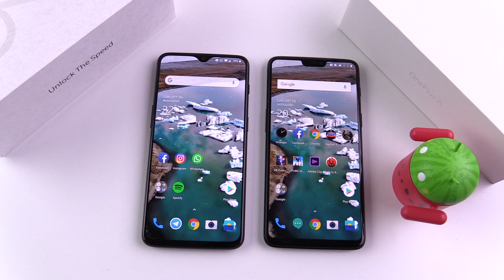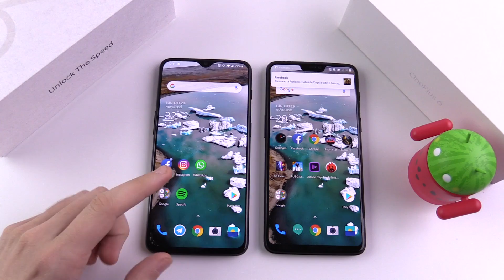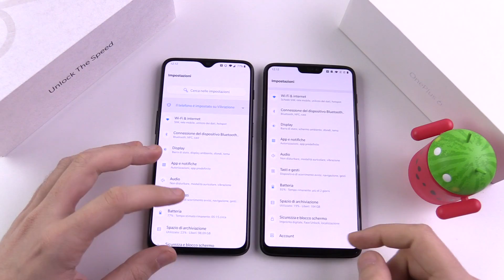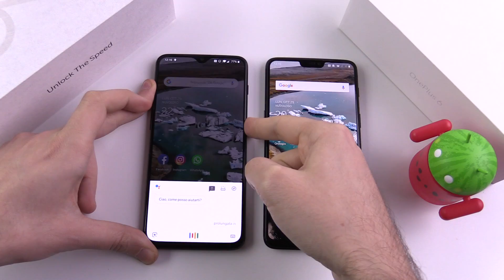OnePlus 6T vs OnePlus 6: cosa cambia? | CONFRONTO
Abbiamo confrontato rapidamente OnePlus 6T con OnePlus 6 per riassumere quali siano le differenze fra questi due smartphone. Non sono molte le differenze ma abbiamo cercato di renderle chiare nel nostro breve confronto.